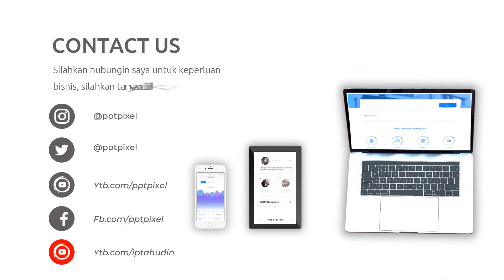Video Promosi Energetic Photo Slide, Foto, Teks, Tulisan, Motion, Bergerak, Elegan, Cinematic, Manad